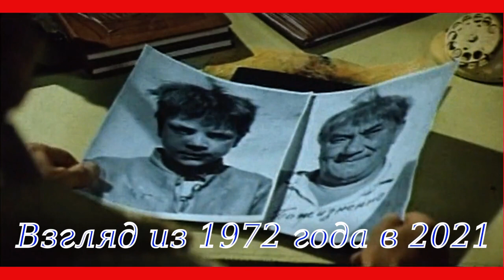Chipollino. Взгляд из 1972 года в 2021 (Фрагмент 1).